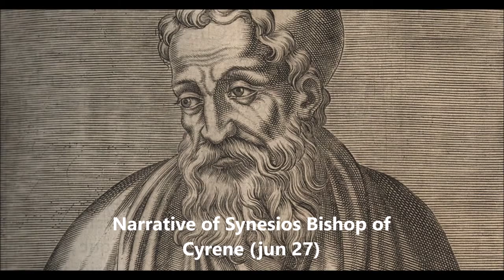Narrative of Synesios Bishop of Cyrene (jun 27)